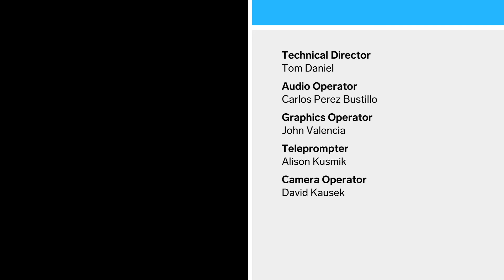How Bankers Are Leading The Digital Payments | Insider Events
Digital transformation is sweeping through the financial sector, but most traditional banking institutions lag behind. At this session, learn how banks facing intense growing competition from new fintechs and eCommerce giants are revamping their outdated strategies, technologies, and skillsets by shifting to individualization, rethinking B2B payment systems with the end user in mind and more.

Speakers include: - Michael Tang, Head of Global Digital Transformation, Financial Services, Deloitte - David Tyrie, Head of Digital, Bank of America - Sandip Sen, Co-Head, Natural Resources and Clean Energy Transition Group, Citi - Moderator: Carter Johnson, Junior Finance Reporter, Insider

How Bankers Are Leading The Digital Payments